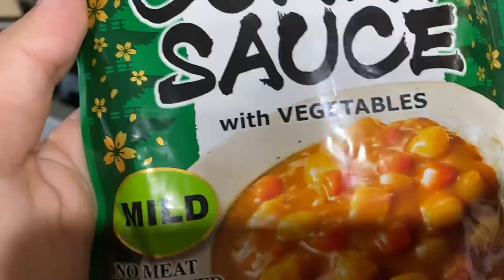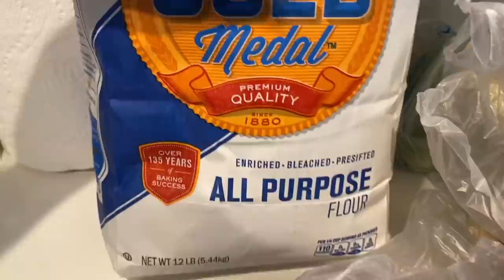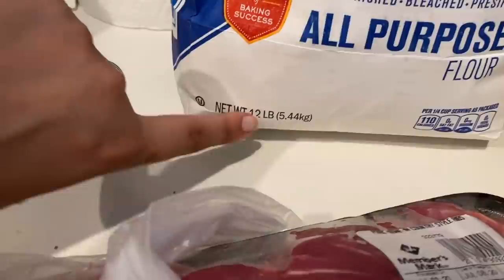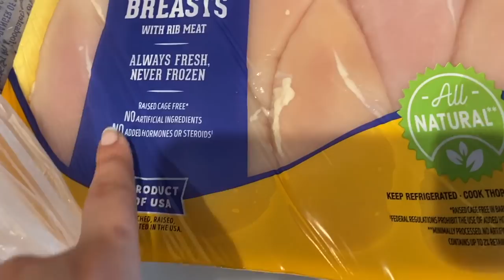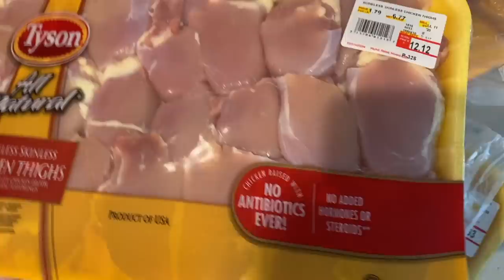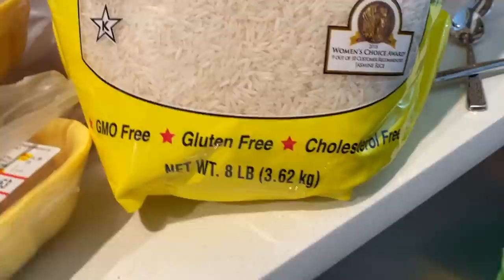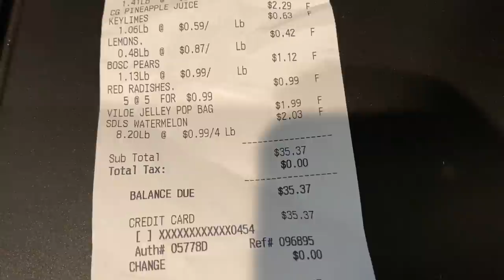Mit vettem $170 Amerikában a Nagykerben